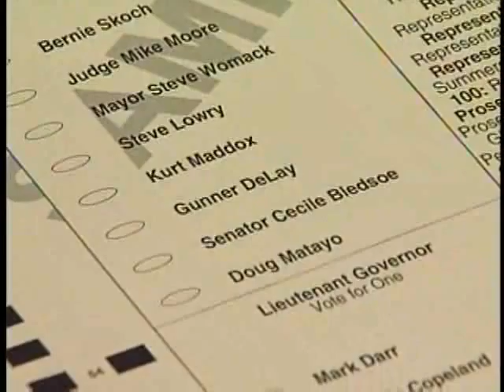Large Field Vies For Republican Candidate In Third District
With incumbent Rep. John Boozman (R-AR) running for U.S. Senate, Arkansas' third congressional district seat is up for grabs.